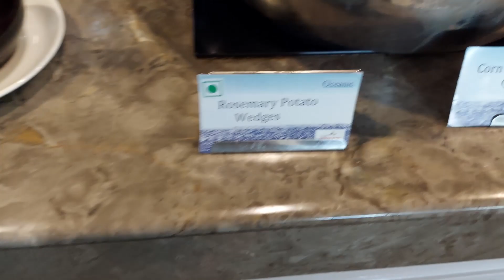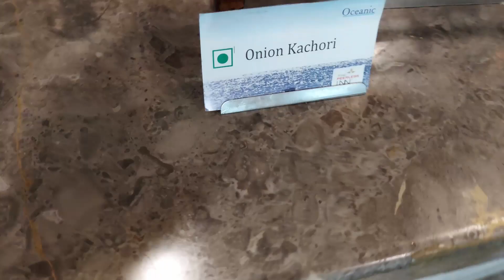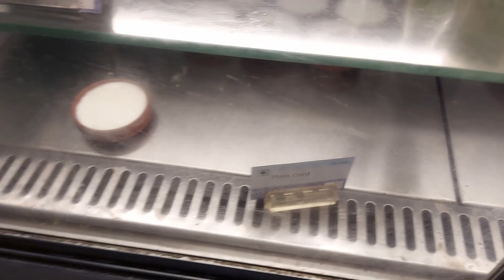Breakfast Buffet at Oceanic || The Peerless Inn Hotel, Kolkata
This is the third part of the Peerless Inn Hotel, Kolkata series. In this episode, I have shown the breakfast buffet experience at the Oceanic restaurant.